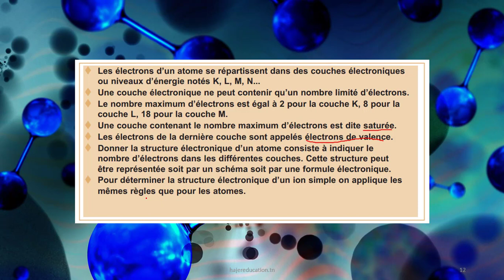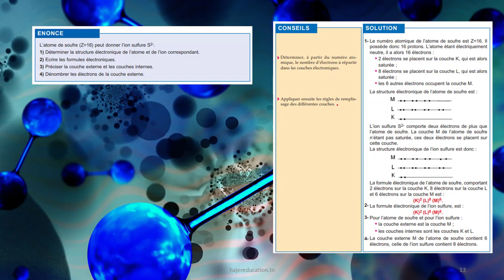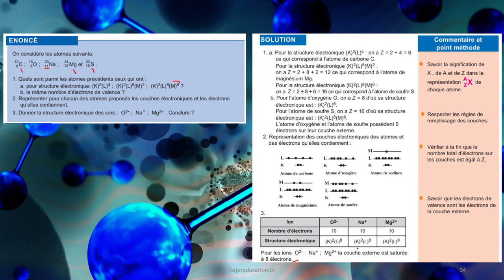UN MODELE DU CORTEGE ELECTRONIQUE CHIME 2ème année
لدعم القناة ماديا لمواصلة النشر يمكنك استخدام هذا الرابط و شكرا